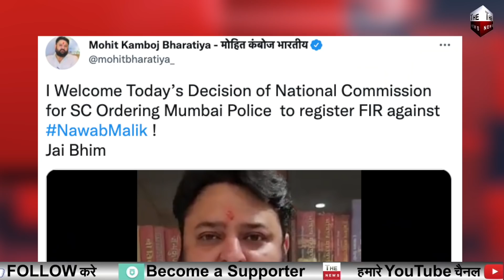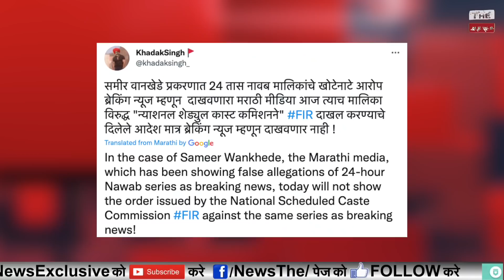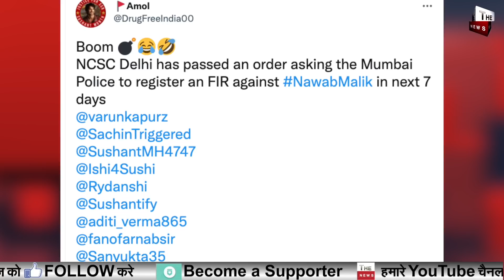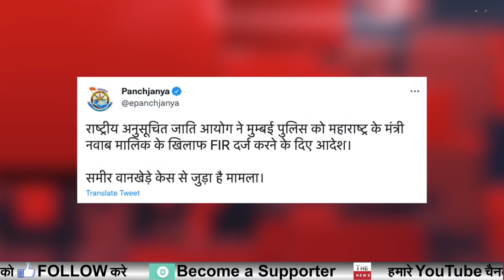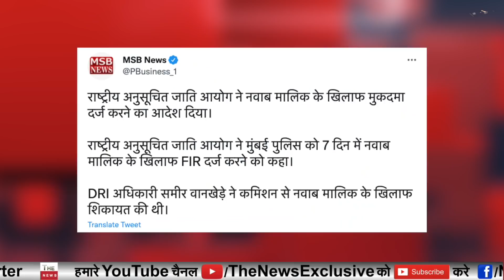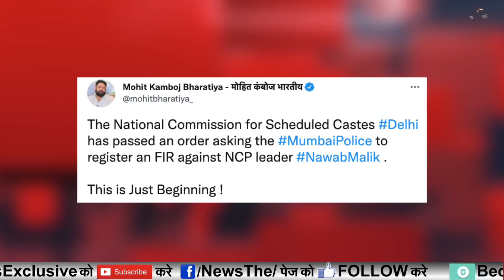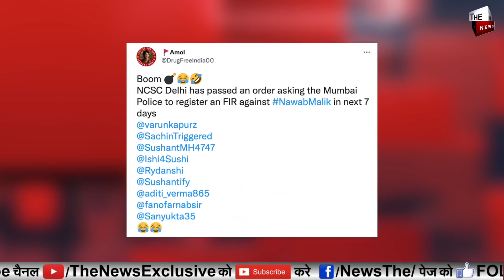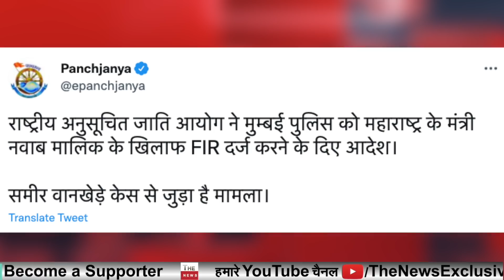Nawab Malik जाएगा जेल ? SC आयोग का बड़ा एक्शन ! Sameer Wankhede की बड़ी जीत Maharashtra Uddhav Govt